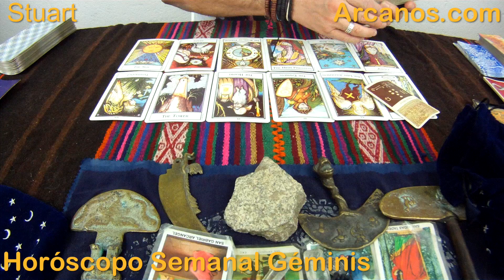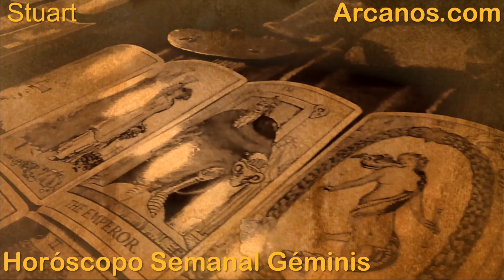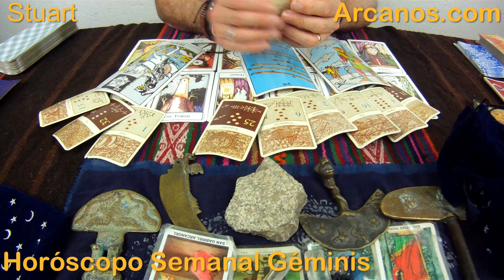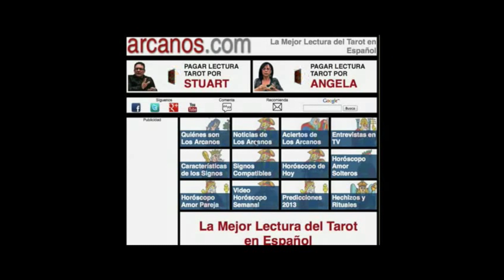GEMINIS DICIEMBRE 2015 - Horoscopo Geminis del 6 al 12 de diciembre 2015 - ARCANOS.COM